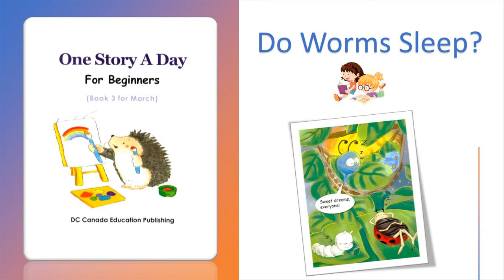One story a day - Book - 3 - 23. Do worm sleep?